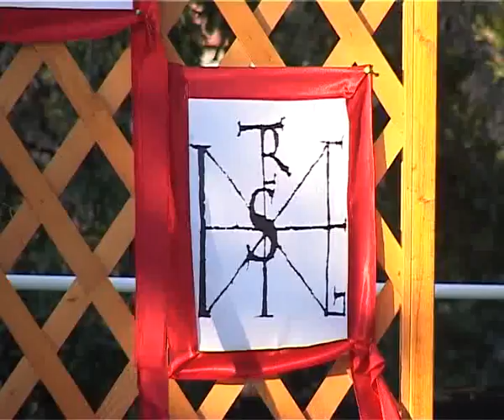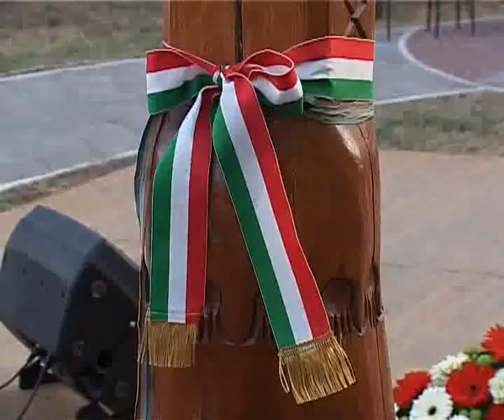Közel-kép - 2012.08.20.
- Szent István-nap Vajdaságban, 1.rész